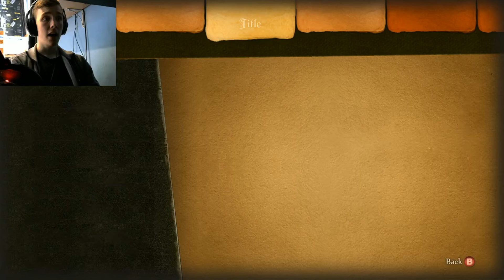THE ARENA - Let's Play - Fable Anniversary - Part 8